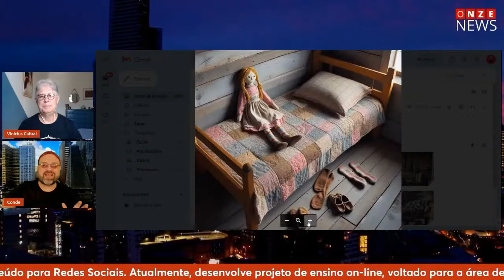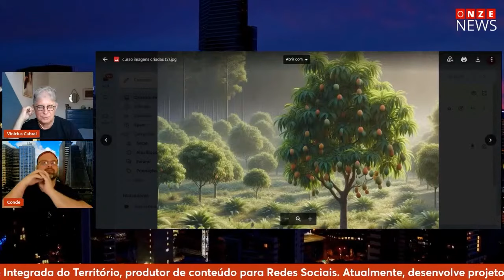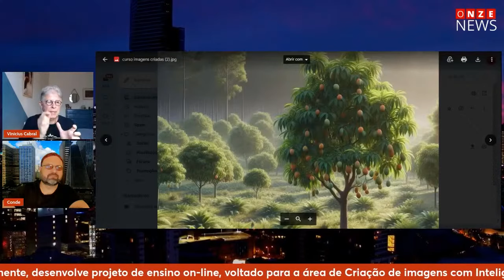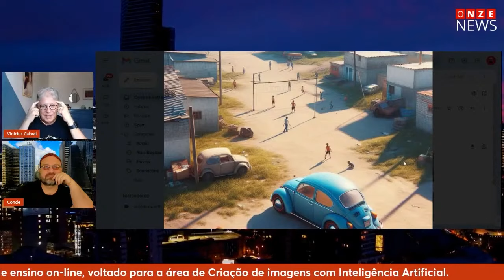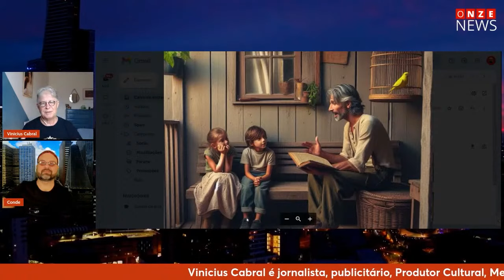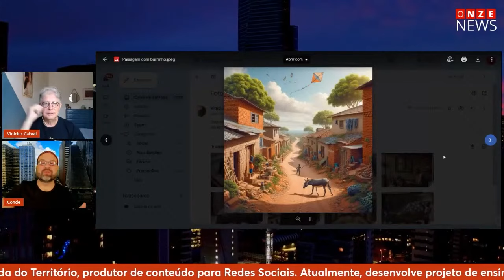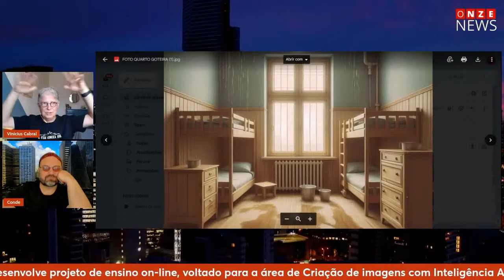Idosos reproduzem lembranças com inteligência artificial, com Vinícius Cabral